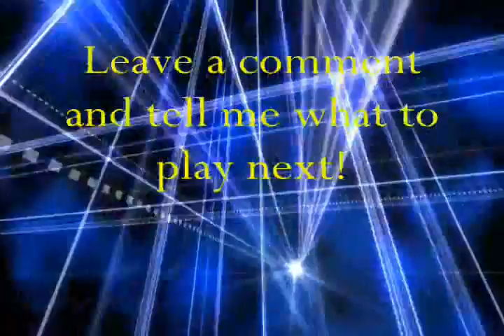The laggy end.. for now... - Ib Ep 2